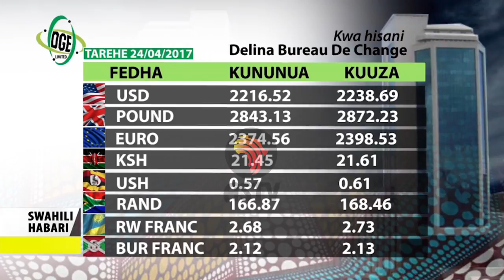Swahili Habari 24 May 2017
Usafiri wa reli waikonga WFP. WFP limesema linaendelea kusafirisha mizigo kwenda nchi za nje.